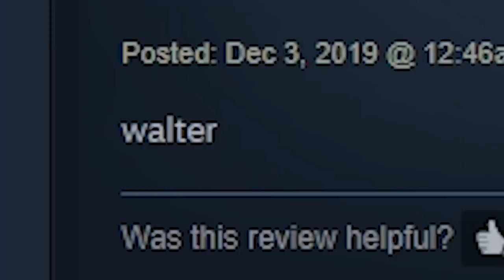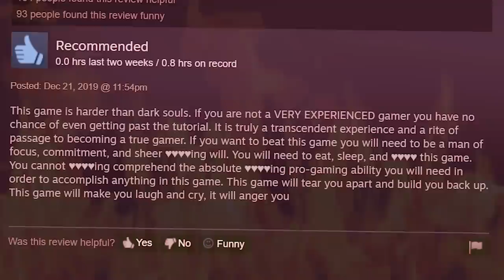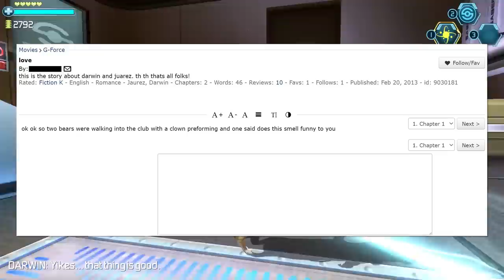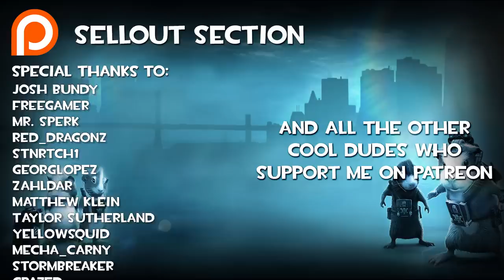[G-Force] The Dark Souls of Guinea Pig-Themed Action Games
ok ok so two bears were walking into the club with a clown preforming and one said does this smell funny to you

Also idk what was going on with the game rubber banding and stuttering, sorry about that lol

Music (In Order of Appearance):
• Simpsons Hit and Run OST - Homer's Day
• JoJo's Bizarre Adventure OST -「Destination」
• Wario Land 4 OST - Toy Block Tower